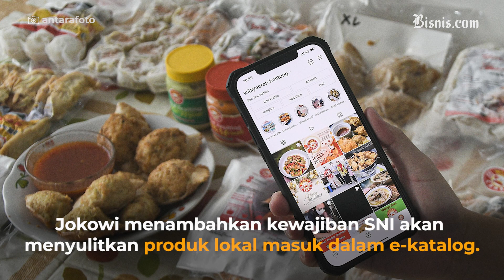Jokowi Tak Semua Barang Harus SNI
Presiden Joko Widodo memerintahkan Kepala Lembaga Kebijakan Pengadaan Barang/Jasa Pemerintah (LKPP) Abdullah Azwar Anas untuk bersikap fleksibel dan tidak secara merata menerapkan ke semua produk lokal unggulan Standar Nasional Indonesia (SNI).